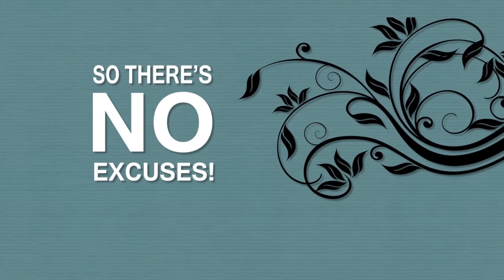Save the Date - Femi & Ola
Save the Date video for Femi & Ola, getting married in September 2013.

Femi found Babalu Films on Google after searching for save the date videos - quite a find given that she's based in Nigeria!

After chatting with her and her partner, Ola (based in London), it became clear that 'live' filming was going to be challenge! They gave us an idea of what they wanted, sent over some pictures and we agreed on a script.

One week later (they wanted it fast!), and here we are...

A huge congratulations to them both, and we wish them luck with the rest of the wedding planning!